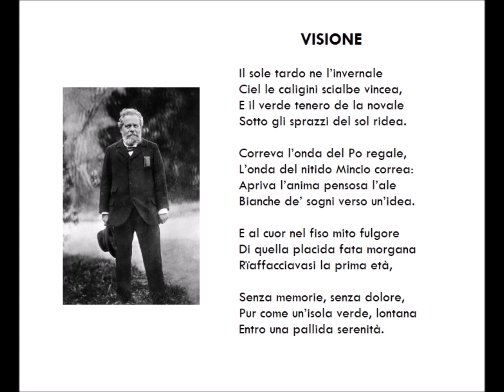Vision, Giosuè Carducci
Lecture par Alain Bouras

VISIONE

Il sole tardo ne l’invernale
Ciel le caligini scialbe vincea,
E il verde tenero de la novale
Sotto gli sprazzi del sol ridea.

Correva l’onda del Po regale,
L’onda del nitido Mincio correa:
Apriva l’anima pensosa l’ale
Bianche de’ sogni verso un’idea.

E al cuor nel fiso mito fulgore
Di quella placida fata morgana
Rïaffacciavasi la prima età,

Senza memorie, senza dolore,
Pur come un’isola verde, lontana
Entro una pallida serenità.

Radio Grille Ouverte [RGO 88.2 FM], Alès, Poésie en ballade